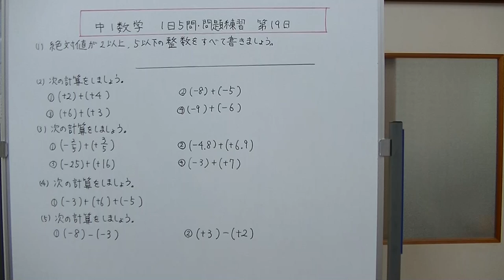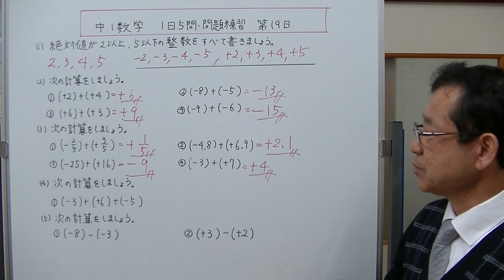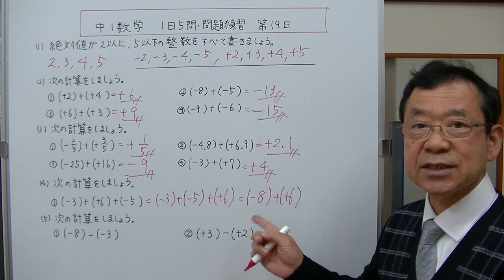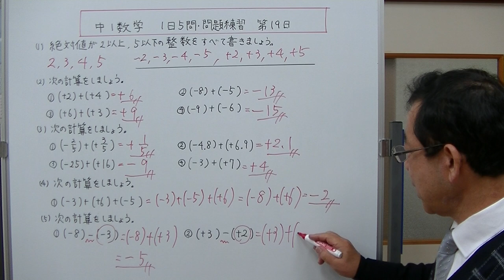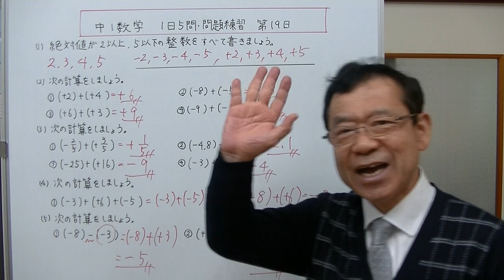【中1数学】1日5問・問題練習 第19日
1日5問・練習問題の19日目では、新しく正の数負の数の引き算が出てきます。
１、絶対値の問題　２、同符号どうしの数のたし算　３、異符号どうしの数のたし算　４、加法の交換法則　５、正の数・負の数の引き算　以上の5問を練習します。　各学習が必要なものは、問題を解くときその項目が学習できる動画のリンクが画面上部に表示されます。こちらも利用して勉強して下さい。